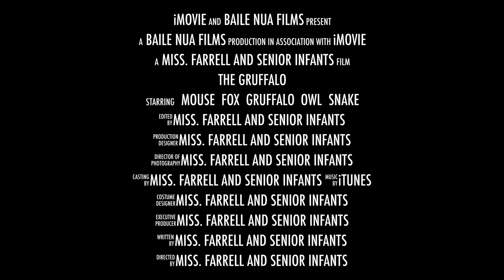The Gruffalo Trailer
Trailer to be used for predicting skill in English Infants lesson.